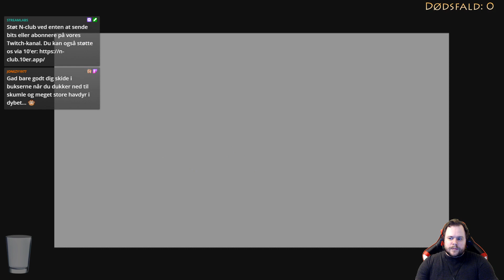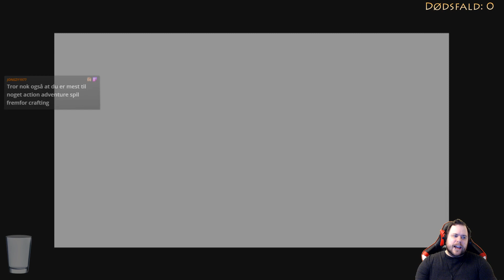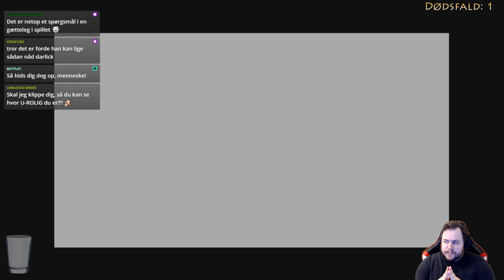Majora's Mask #8 - Endelig igennem Great Bay Temple + Maskejagt